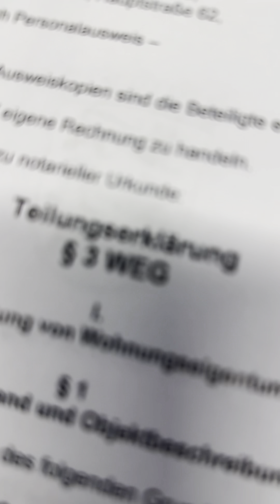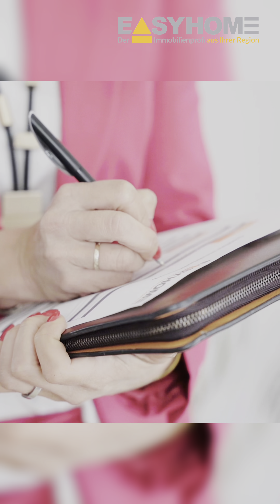Wie teile ich ein Wohnhaus in Eigentumswohnungen auf? FRAG DOCH MAL "die HAUSers"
In der Serie, FRAG DOCH MAL "die HAUSers" , beantworten wir
Eure Fragen zu den Fachthemen Immobilien, Finanzierung, Bauen und Generationen Beratung